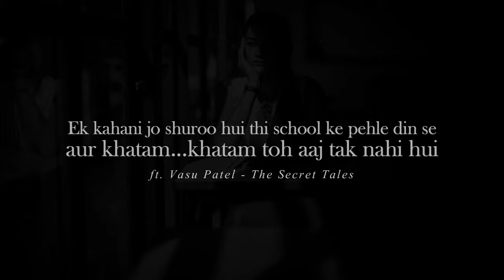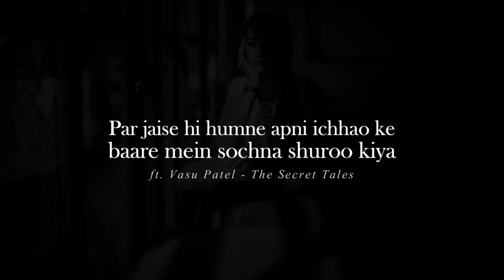Ek Student Ki Kahani - A Relatable Poetry for Students Ft. Vasu Patel | Struggle of a Student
♥ Feel free to check out my personal blog cum website where I'm sharing articles on life-changing secrets about love and relationships, intimacy, romance, broken hearts, motivation, truths of life, mental health, and healing for a better tomorrow.

Check out my Instagram where I'm sharing short relatable content with peaceful music. You will surely love that. Just have a look.

Here you'll find some relatable and heart-touching poetries, spoken words, tales, stories, and motivation in Hindi which I am creating with deep down myself into the philosophy of life, love, and learning. It's support from your side which will motivate me to deliver some more life-changing content for you and society.

♥ Follow on Social Platforms ♥

Vasu Patel (The Secret Tales)❤.